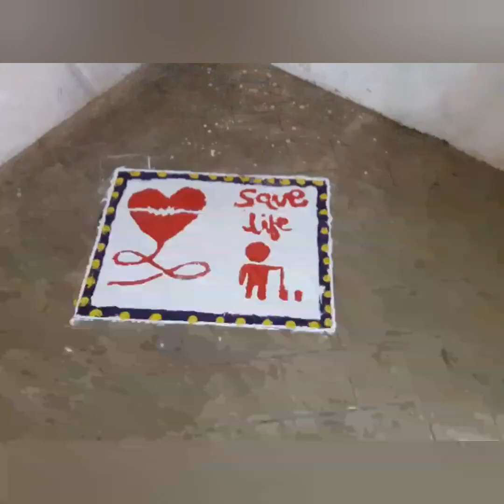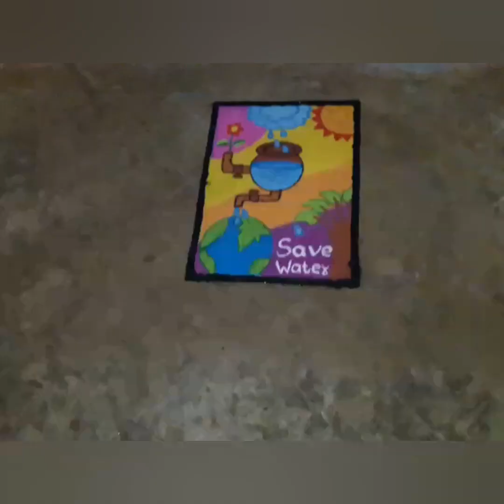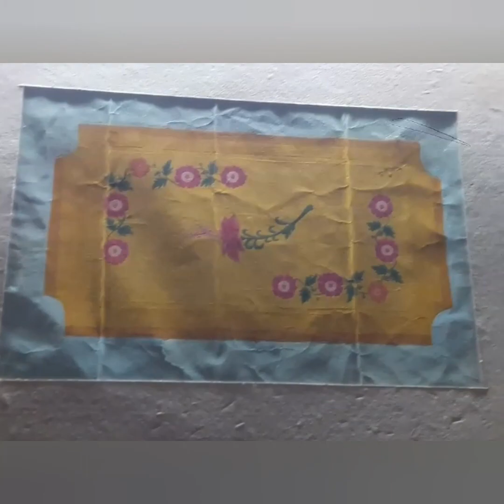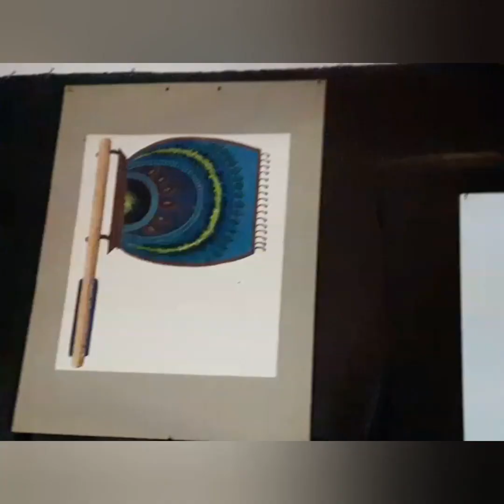Art Exhibition ,2022-23 ,A I J High School Murud Janjira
Art Exhibition Anjuman e Islam Janjira High School  Murud Janjira  ,2022 -23 .